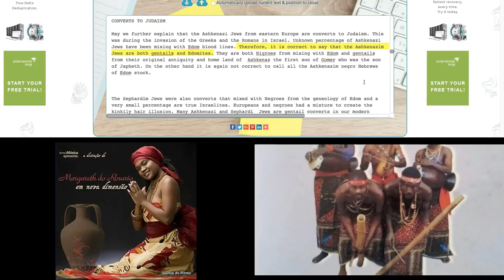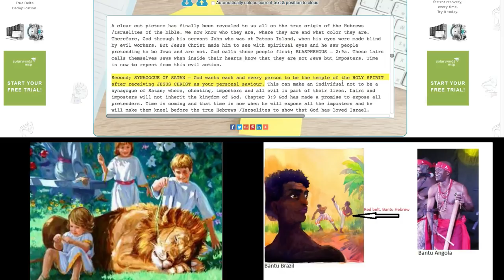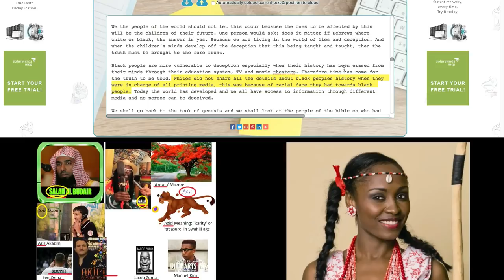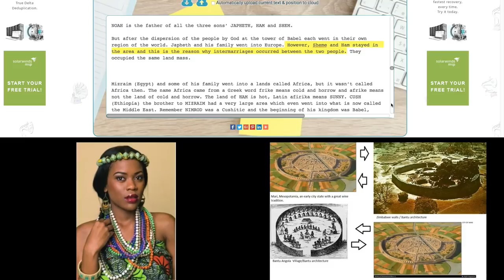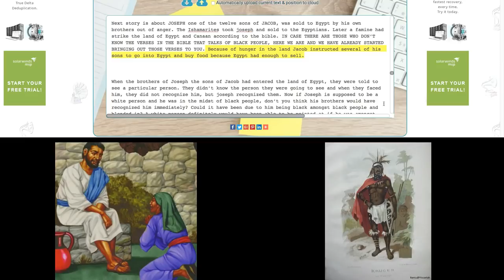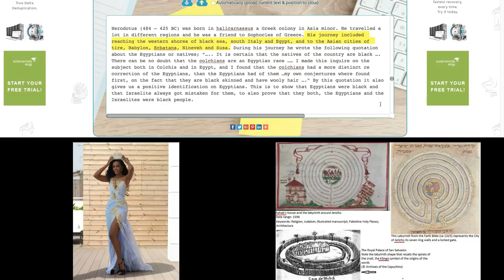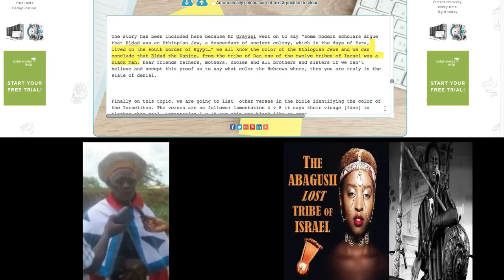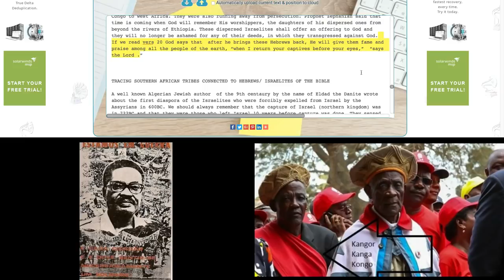Surprise: Ashkenazi Jews Are Genetically European